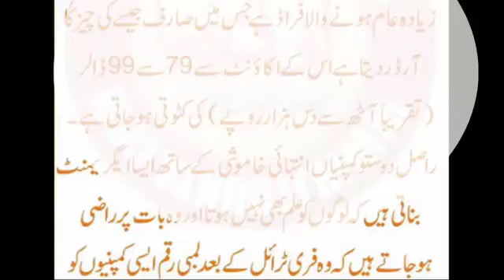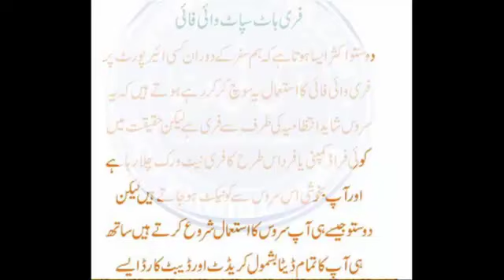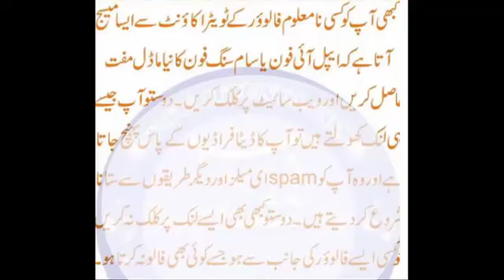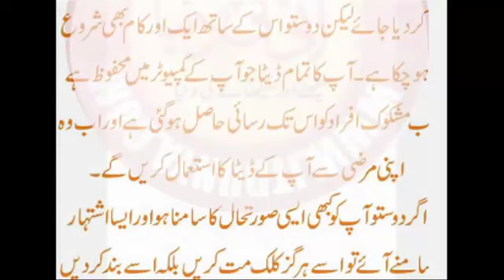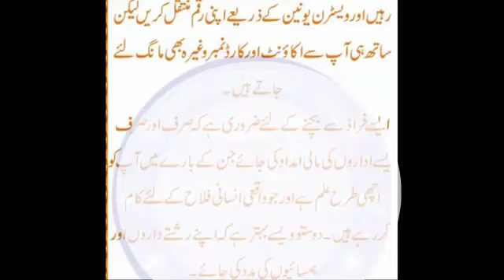Users FraudFraud and Scam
An Internet fraud (online scam) is the use of Internet services or software with Internet access to defraud victims or to otherwise take advantage of them; for example, by stealing personal information, which can even lead to identity theft. Internet services can be used to present fraudulent solicitations to prospective victims, to conduct fraudulent transactions
Spam and Identity Theft
Spam is implicated in a common form of fraud, in which bulk emails are dispersed to millions of email addresses in an effort to corrupt people's computers, steal identities or pull unknowing individuals into paying for fraudulent products or services. A spam message will offer any number of false dealings to recipients. Popular offerings including low-interest loans, free credit report checks, sweepstake winnings and relationships with "local" singles. These types of scams require people to open a message and click on a link. This opens up the computer to a virus, worm or other "bug" that will corrupt the computer. In cases of identity theft, the bug will attempt to retrieve passwords, Social Security numbers, credit card information, home addresses and telephone numbers. Other bugs will embed themselves in the computer's registry and damage system performance.

This scam requests that a consumer registers or inputs credit card information on a fraudulent website. The site may sell products or services. When a reputable, trustworthy vendor asks for credit card information, it won't save the data without user permission and will take steps to keep user information safe. Fraudulent sites will ask for the same information as does a reputable site, but will steal the information and make purchases using the data the credit card owner gave to the website.

Forms of Investment Fraud
Various investment schemes typically target stock investors, trying to steal money and investors' identities. Some of these scams will come in the form of an online newsletter. In these newsletters, frauds will offer inside information on stocks, for a fee, and offer false data instead of real information. Online bulletin boards have also become a hotbed of fraudulent activity. Companies often use online bulletin boards to publish information; however, a bogus board will release disinformation. A pump and dump scheme can start with a fraudulent newsletter or bulletin board where secret or private information is offered. The object of this scheme is to alter stock values. After effectively hindering a stock, the schemer will sell his or her own stock in a timely fashion for personal gain.